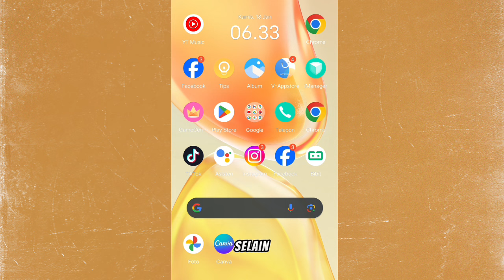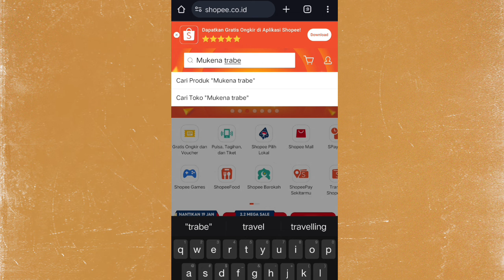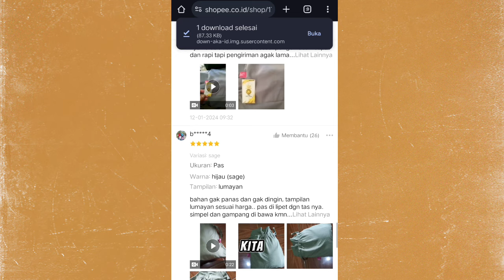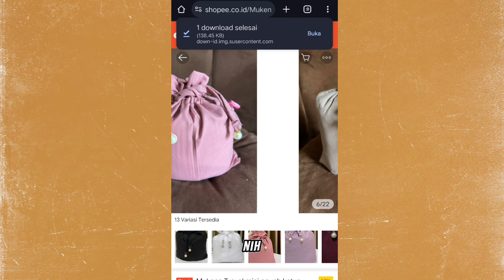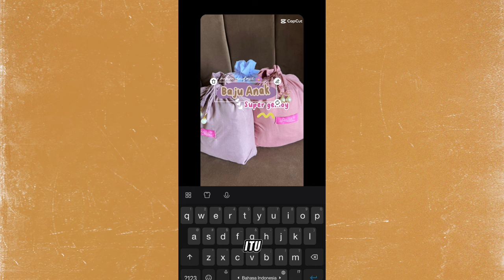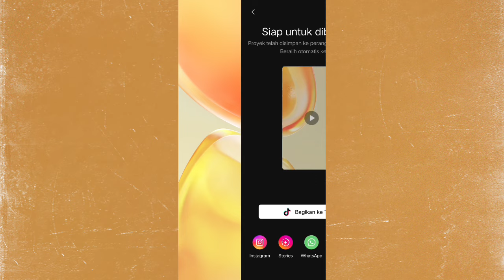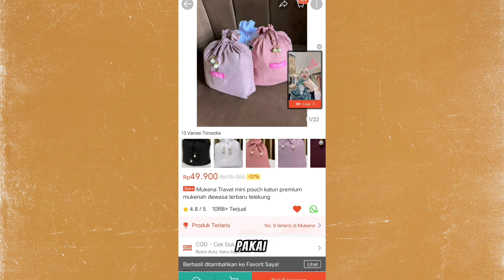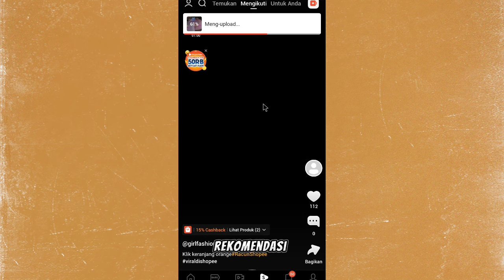INI CARA EDIT KONTEN AFFILIATE TANPA MODAL 2024 | CARA EDIT VIDEO ALA KONTEN KREATOR ✅ BANJIR ORDER